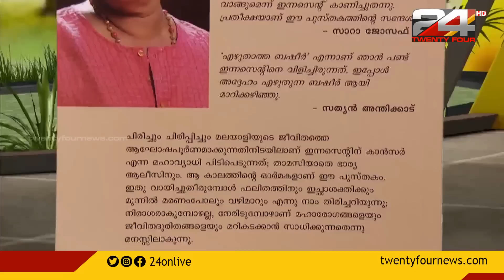ചിരി മാഞ്ഞു, പ്രിയപ്പെട്ട ഇന്നസെന്റ് വിടപറഞ്ഞു | Innocent passed away